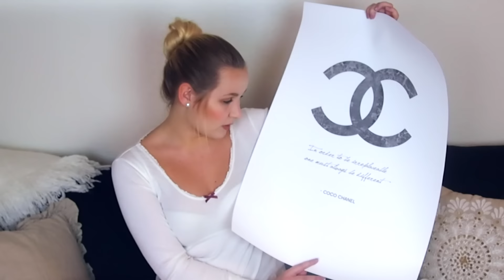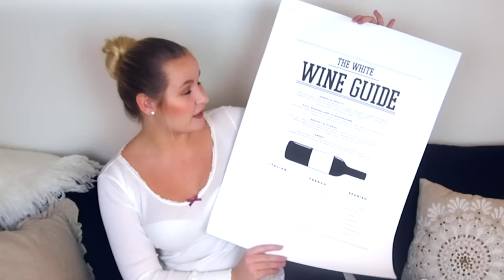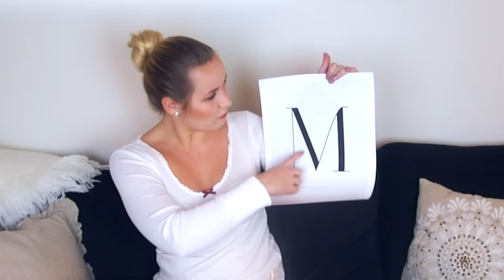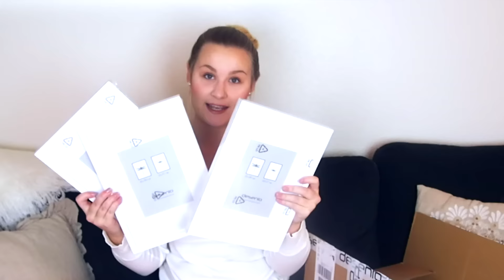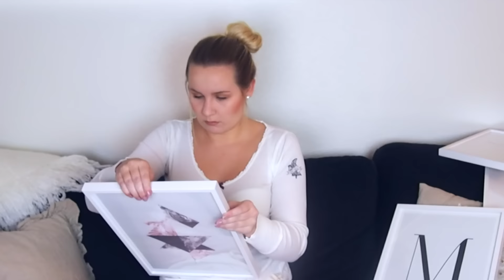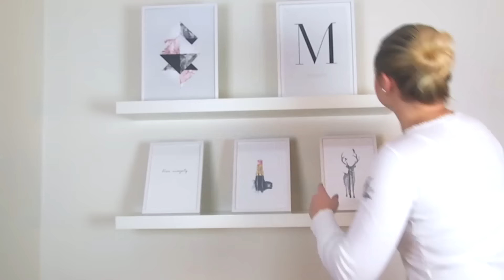JAG GÖR MIN EGEN SUPERFINA TAVELVÄGG | desenio.se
❥ REKLAM - i samarbete med Desenio.se

Idag får ni se när jag sätter upp min fantastiskt fina "tavelvägg" med planscher och ramar från Desenio.se! SÅÅÅ NÖJD!

FAQ:
♥ Bor i Skåne, men vill tyvärr inte säga mer än så
♥ Jag filmar med en Olympus Pen Lite E-Pls5
♥ Jag redigerar i Final Cut Pro X
♥ Medlem i Splay